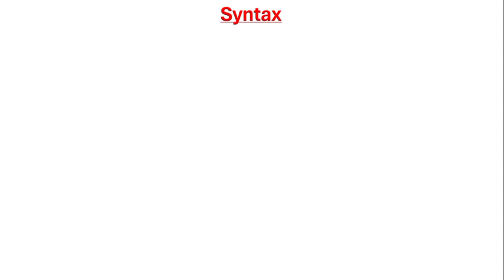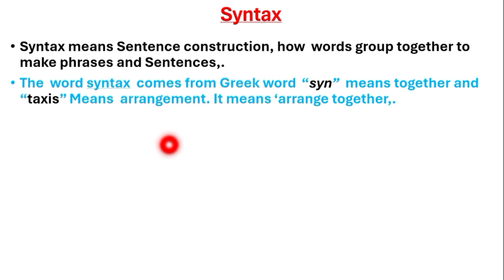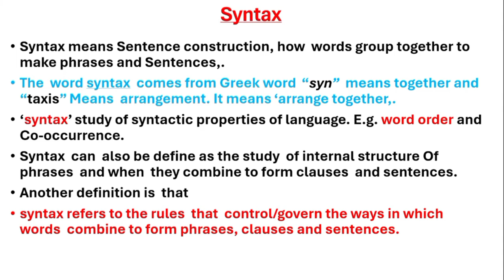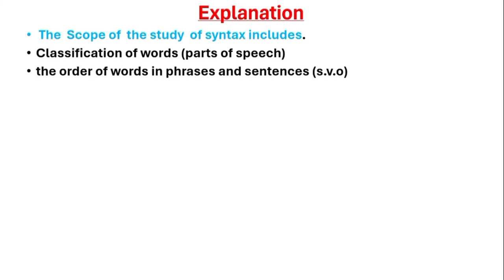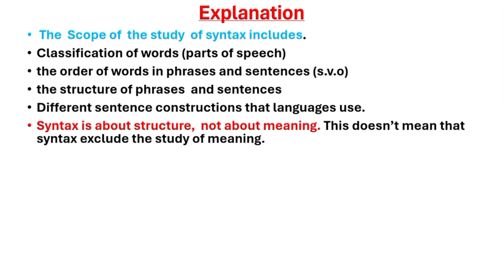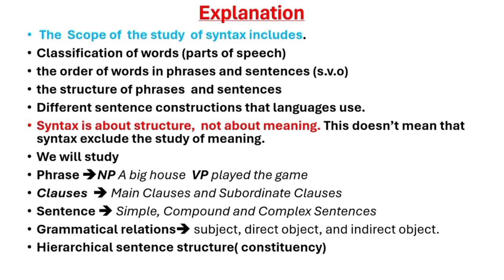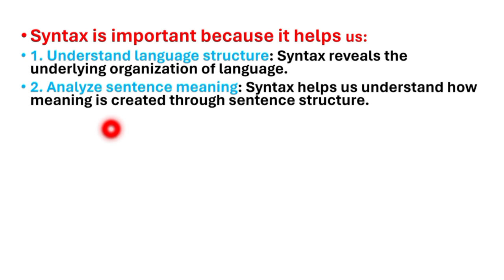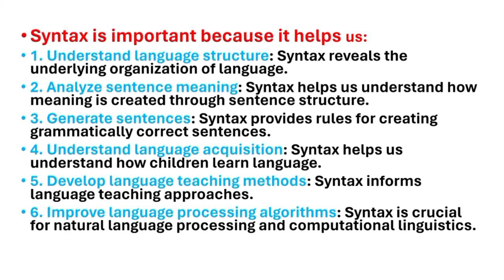What is Syntax? | Lec 01 |Alpha Education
"Welcome to our syntax lecture series!

In this series, we'll be exploring the fascinating world of syntax, the study of how words are combined to form meaningful expressions. From the basics of phrase structure and clause formation to advanced topics like movement and binding, we'll delve into the intricacies of language and how it shapes our understanding of the world.

Whether you're a linguistics student, a language teacher, or simply a language enthusiast, these lectures aim to provide a comprehensive and engaging introduction to the principles of syntax.

Join us as we uncover the hidden patterns and structures that underlie human language, and discover the beauty and complexity of syntax!

This is the first lecture of this series which is about "what is syntax?"And " Why syntax is important? ".

Let's explore the syntax of language together!"

Feel free to modify it as per your needs! Good luck with your YouTube series!